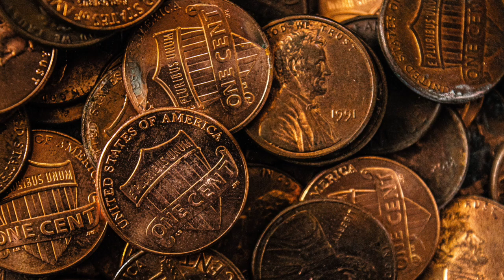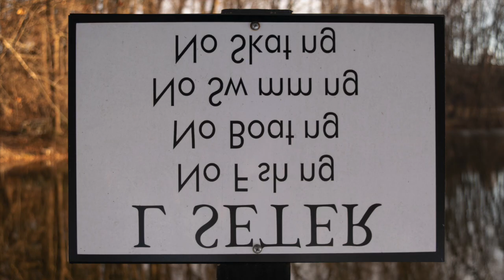Man with lamp shade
Photos from this past year-ish